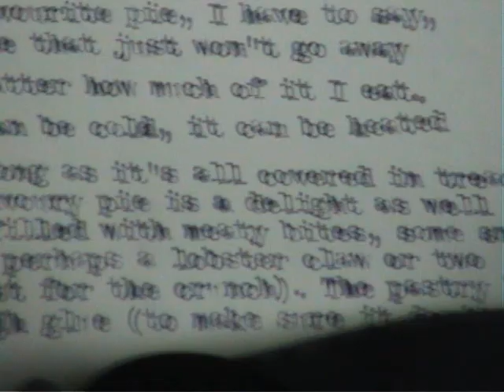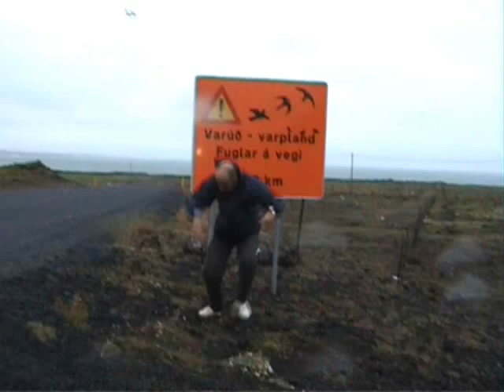Bantastic Fand - 'Where is Mathilda'